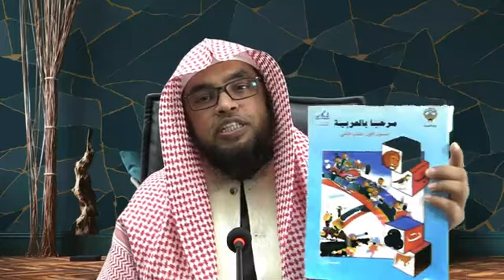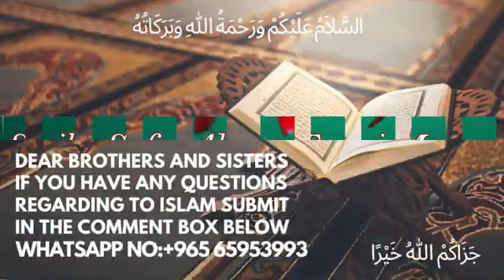𝗤𝘂𝗿𝗮𝗻 𝗸𝗶 𝗦𝗮𝗰𝗵𝗮𝗶 𝗸𝗲 𝟲 𝗗𝗮𝗹𝗮𝗶𝗹 𝗯𝘆 𝗦𝗵𝗮𝗶𝗸𝗵 𝗦𝗮𝗳𝗮𝘁 𝗔𝗹𝗮𝗺 𝗠𝗮𝗱𝗮𝗻𝗶 𝗛𝗮𝗳𝗶𝘇𝗮𝘂𝗹𝗹𝗮𝗵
𝗤𝘂𝗿𝗮𝗻 𝗸𝗶 𝗦𝗮𝗰𝗵𝗮𝗶 𝗸𝗲 𝟲 𝗗𝗮𝗹𝗮𝗶𝗹

𝗦𝗵𝗮𝗶𝗸𝗵 𝗦𝗮𝗳𝗮𝘁 𝗔𝗹𝗮𝗺 𝗠𝗮𝗱𝗮𝗻𝗶 𝗛𝗮𝗳𝗶𝘇𝗮𝘂𝗹𝗹𝗮𝗵